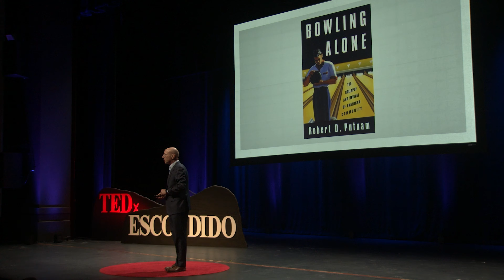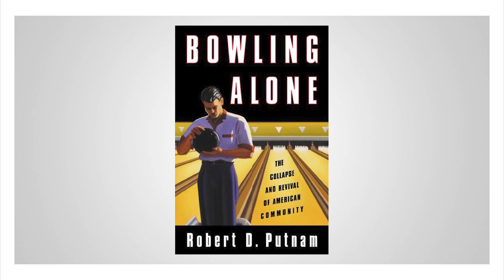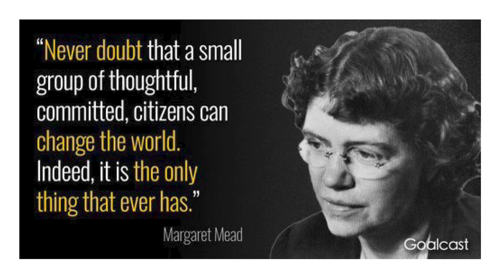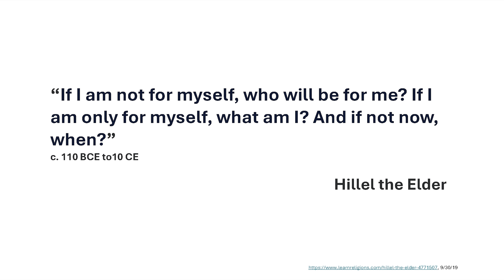Finding community during periods of crisis | Tad Seth Parzen | TEDxEscondido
The Conflict Industrial Complex is a global industry of businesses and government profiting off our fears and our differences and working hard to keep humanity from being our best selves. In this talk, Tad Seth Parzen discusses how we got to this point, how individuals have the power to take back control of our shared destiny, and how nothing is impossible. Tad Seth Parzen is the President and CEO of the Burnham Center for Community Advancement, which he co-founded alongside longtime civic leader Malin Burnham in 2021. Tad is a highly respected leader in the San Diego region, renowned for his long-standing commitment to civic causes and expertise in collaborative community development. Named a 2023 Nonprofit CEO of the Year by the San Diego Business Journal, Tad has contributed his time and expertise to many civic organizations across the United States.  Tad is committed to building communities where everyone belongs and has an opportunity to thrive. This talk was given at a TEDx event using the TED conference format but independently organized by a local community.